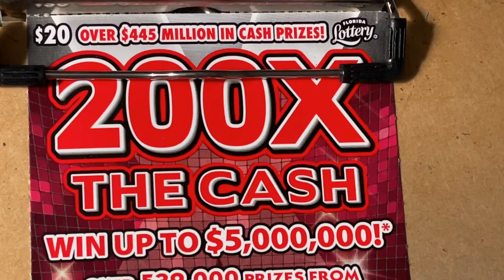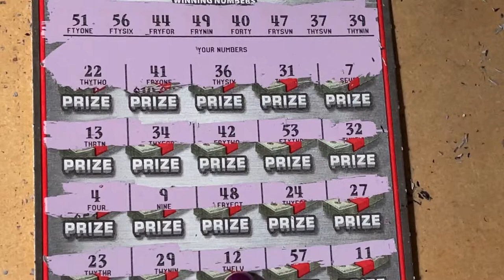200X The Cash Ticket, Again?